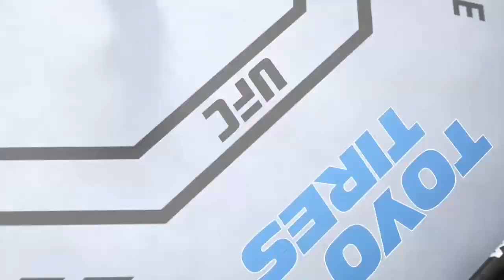FIGHT WARRIORS 15 CAŁA GALA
Oceń film 👍 Napisz komentarz co chcesz zobaczyć 🔜
Zostaw suba ▶️
Napisz kto by wygrał według ciebie :D

00:00-7:56 Mansur Azhiev vs Patryk Kaczmarczyk
7:57-11:26 Daniel Skibiński vs Li Jingliang
11:27-14:07 Marcin Tybura vs Junior Dos Santos
14:08-21:46 Tui Tuivasa vs Andrei Arlovski
21:47-24:35 Thiago Santos vs Ovince Saint Preux
24:36-26:04 Curtis Blaydes vs Ilir Latifi
26:05-32:57 Roberto Soldić vs Demian Maia
32:58-34:40 Mamed Khalidov vs Nick Diaz
34:41-37:44 Johnny Walker vs Shogun Rua
37:45-46:50 Yoel Romero vs Michał Oleksiejczuk